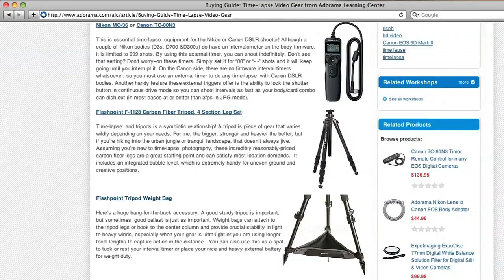Digital Photography 1 on 1: Episode 49: HDSLR Pt.2: Lighting for Video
This week is the second episode in a series about shooting video with a DSLR camera. In this episode, Mark will go over a selection of lights. He even shows us some examples on how to use the lights in different scenarios.